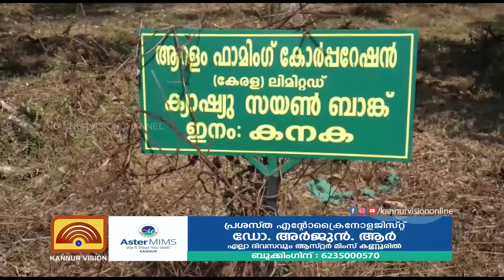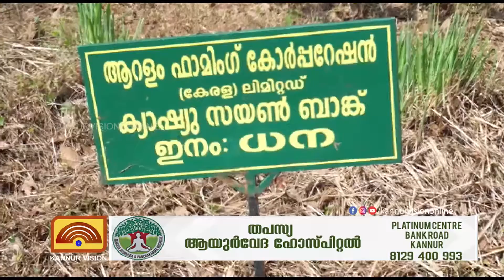ആറളം ഫാമിന് പ്രതീക്ഷയേകി കശുവണ്ടി ഉത്പാദനം ആരംഭിച്ചു